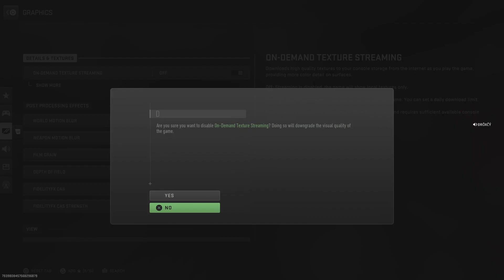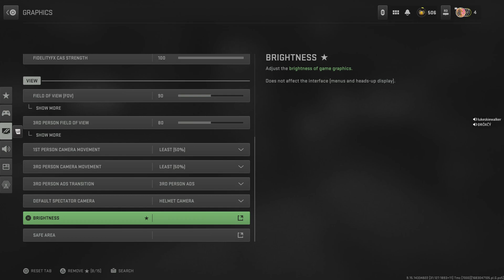MW2 |Playing Ranked For The First Time